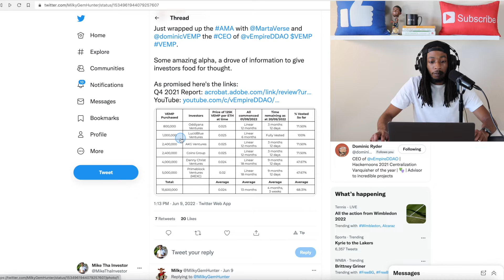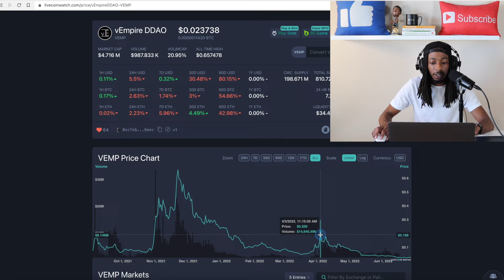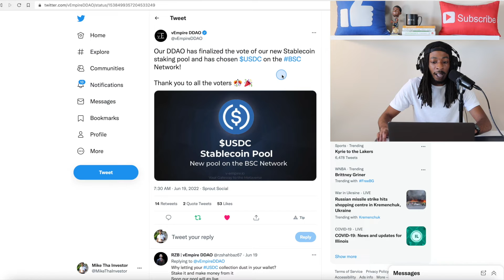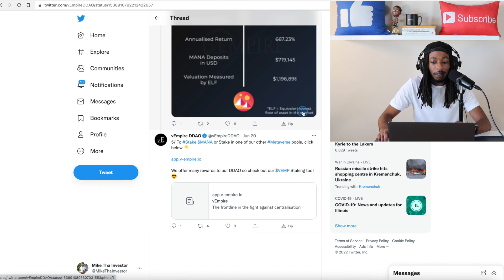Metaverse Altcoin To Watch | Vemp Token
Considering what we know about the largest decentralized Metaverse organization vEmpire.  Is their native token Vemp undervalued?

🔽 𝗜𝗧𝗥𝗨𝗦𝗧𝗖𝗔𝗣𝗜𝗧𝗔𝗟 𝗦𝗜𝗚𝗡𝗨𝗣 | 𝗘𝗔𝗥𝗡 $𝟭𝟬𝟬 𝗜𝗡 𝗙𝗨𝗡𝗗𝗜𝗡𝗚 🔽